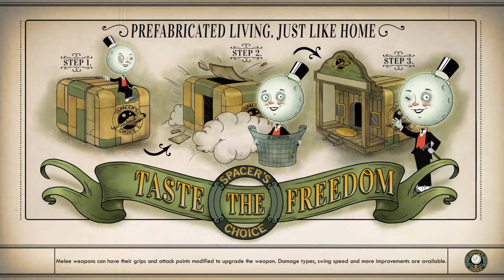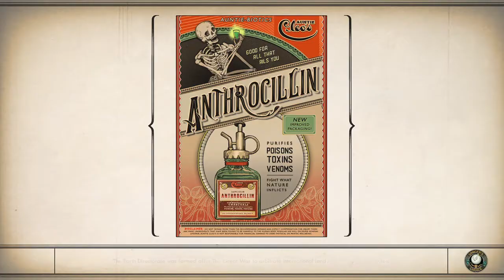Lets Play The Outer Worlds! (Ep19) - Confusion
Welcome to The Outer Worlds! In this gameplay I'll be slowly doing a walkthrough of the game and exploring the crazy planets and starships in this gorgeous game! I hope you'll stick with me for lots of fun!

The Outer Worlds,outer worlds full gameplay,the outer worlds walkthrough part 1,the outer worlds gameplay,outer worlds gameplay ps4,the outer worlds playthrough